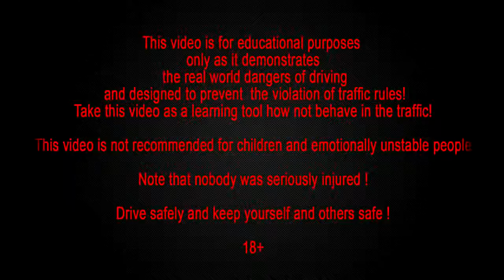Car Crash Compilation # 429 November 2014 Подборка Аварий и ДТП 2014 Ноябрь